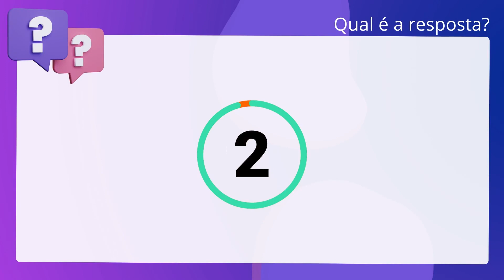QScon Direito: [Art. 9º, § 1º, Lei 12.305/2010] ITAME 2020 - Agente de Fiscalização Ambiental (Prefe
Art. 9º, § 1º, Lei 12.305/2010 | ITAME 2020 | Agente de Fiscalização Ambiental | (Prefeitura de Goiás GO)

Poderão ser utilizadas tecnologias visando à recuperação energética dos resíduos. sólidos urbanos, desde que tenha sido comprovada sua viabilidade técnica e. ambiental e com a implantação de programa de monitoramento de emissão de gases. tóxicos aprovado pelo órgão ambiental.

Gabarito: Verdadeiro